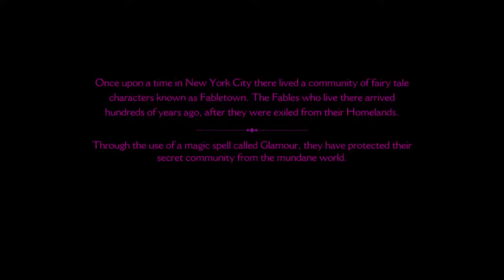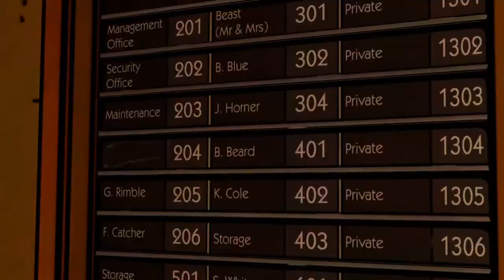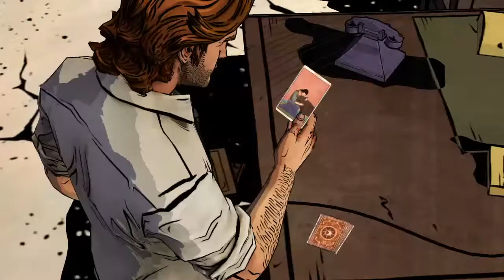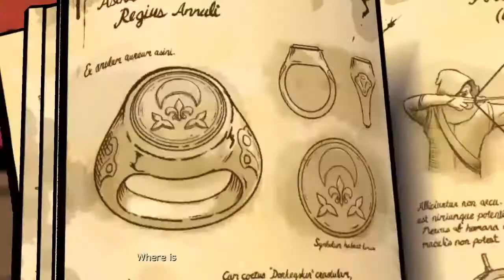THE WOLF AMONG US 1 | Paulyywaulyy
Where can I start, My name is Paul and well I love to play video games in my spare time. When i'm not playing games i,m doing photo shoots *cough* (Instagram: PaulyyWaulyy) I'm trying to create content for everyone so if you like what you see, you know... sub GRAZIEE.